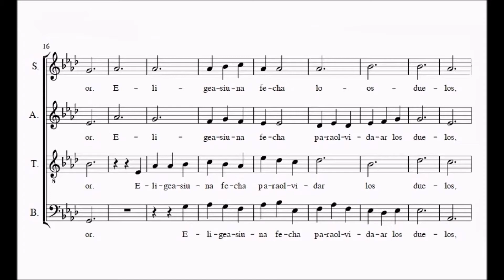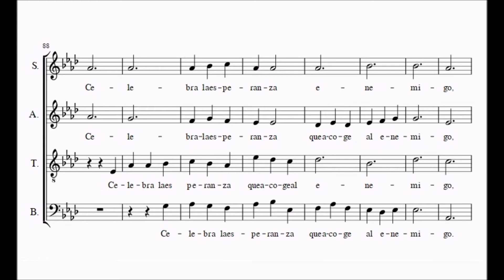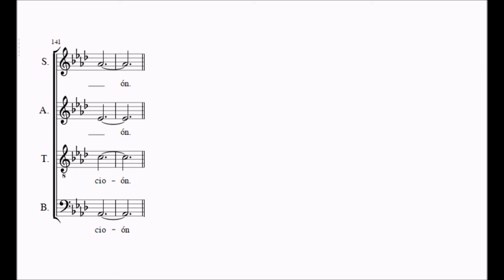Indefensa Navidad (Norberto García Hernanz) con partitura.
Partitura y música realizada por Norberto García Hernanz con MusieScore2.